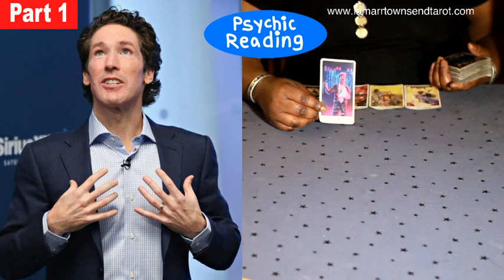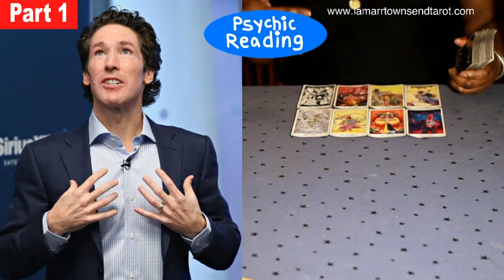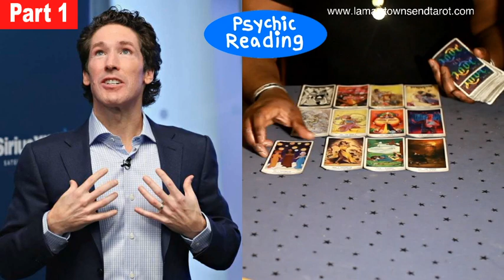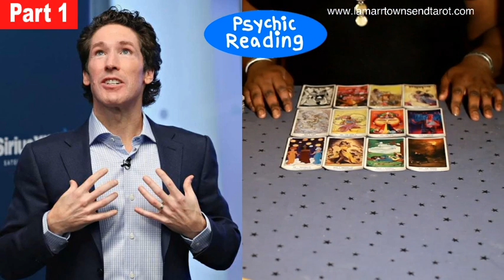JOEL OSTEEN PSYCHC READING PART 1 (PART 2 FOR YOUTUBE MEMBERS ONLY) [LAMARR TOWNSEND TAROT]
In this video I talk about and do a channeling reading and psychic tarot reading on Joel Osteen and the scandal about the hidden money found the walls by a plumber in his Lakewood church. *For your own personal reading from me, Lamarr Townsend Tarot, please visit my

JOEL OSTEEN PSYCHC READING